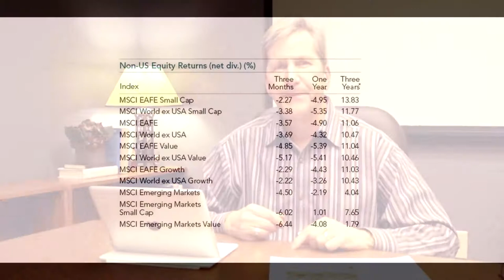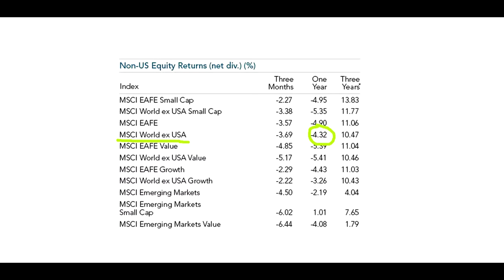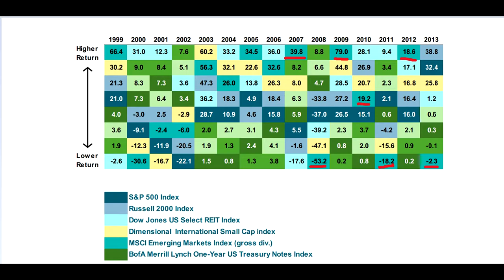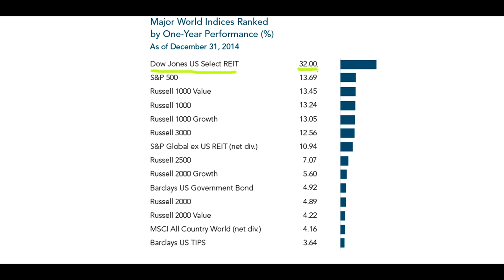2014 Year in Review